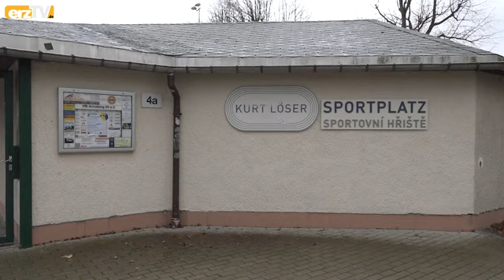Kunstrasen wird saniert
ANNABERG-BUCHHOLZ: Die Kunstrasenfläche der Sportanlage "Kurt Löser" in Annaberg-Buchholz wird in mehreren Etappen erneuert. Das berichtet die "Freie Presse" mit Bezug auf die jüngste Stadtratssitzung.